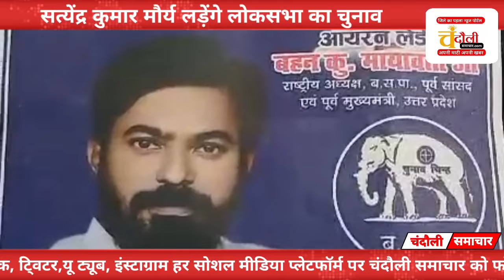जानिए कौन हैं बसपा के प्रत्याशी, कैसे मिला टिकट और किससे मान रहे हैं अपनी टक्कर